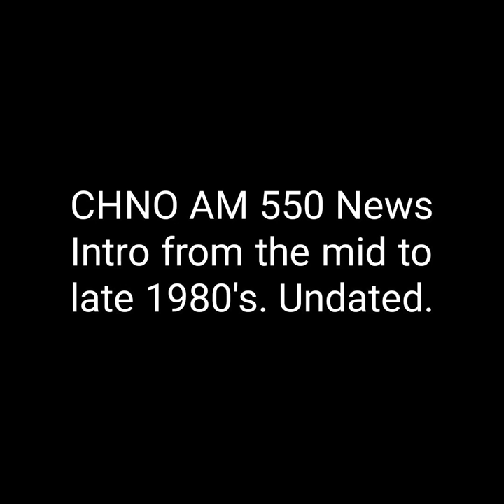CHNO 550 News Intro 1980's